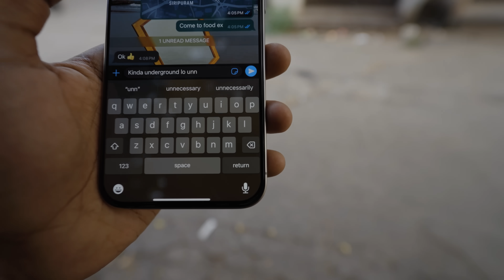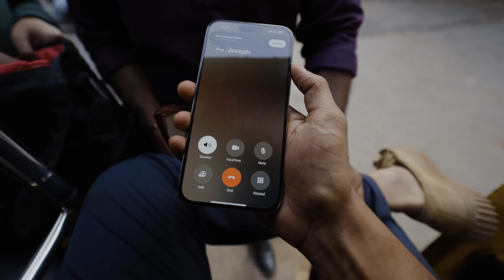MET JOSEPH AFTER 5 MONTHS 😒 | Vizag Trio Vlogs